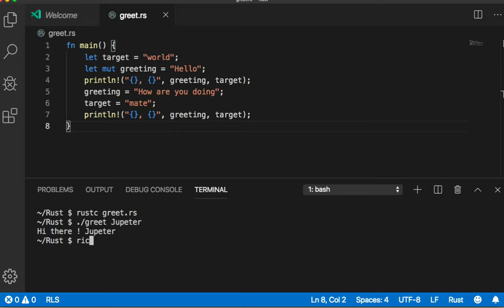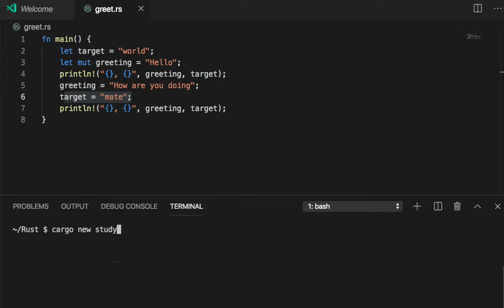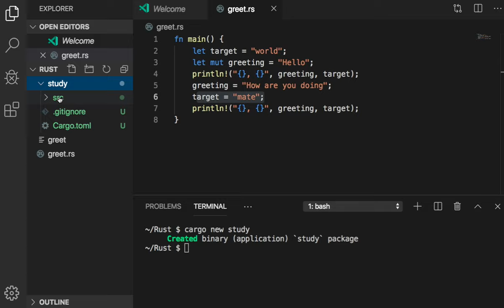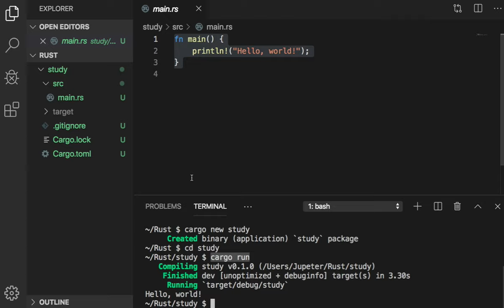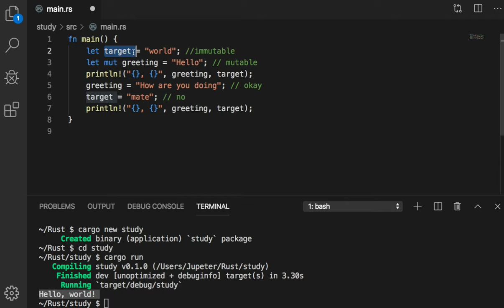[러스트] 002 - Variables